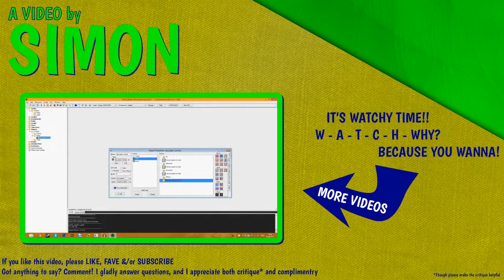Simon says: THANK YOU - 10.000 views!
Thanks! Gracias! Danke! Merci! Tak!
I am happy to say, that we now have 10.000 views on the channel! :D (and 37 subscribers) - a "thank you" from the heart, to all who has ever viewed a video on the channel, and an extra thank you from the second heart, to everyone subscribed! :)

BlessHayGaming is a gaming channel with the brothers Jonas (PigeonofWar) and Simon (SEMilfred) Milfred. They play various games, both bigger-company games and indies, and have multiple ongoing series at a time! Monday through Friday you are promised one episode, of one of their normal series, each day, and as a side dish for that, sometimes they will pull a one time play of other games during weekends (or even as extras on work-days).

..And beside pure gaming videos: On BlessHayGaming.tumblr.com Simon writes reviews of the games he is done playing AND in one of Simon's series he is not the gamer -- he is the developer!